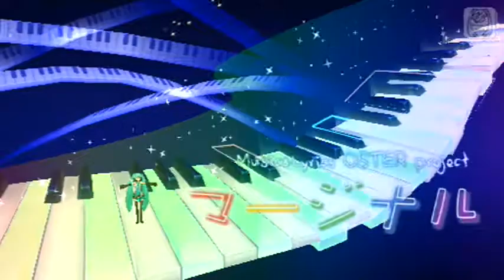Project Diva 2nd — Marginal — PV